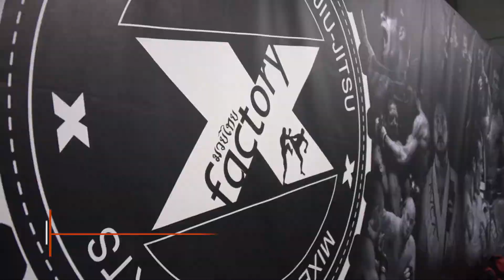A different side to MMA Fighter Jordan Titoni who also pushes the limit underwater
Gazette's Scott Kaniewski and Hannah Tran introduces you to Jordan Titoni. He lives a minimalist lifestyle which includes spearfishing at Chatfield Reservoir. We talk with him about how he pushes the limit underwater, too.